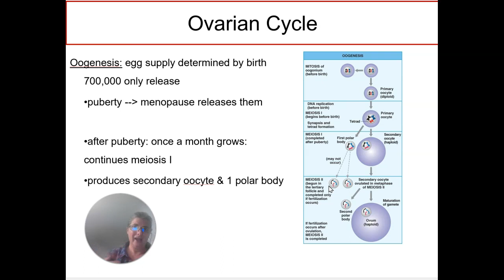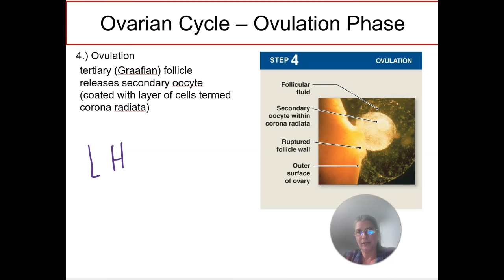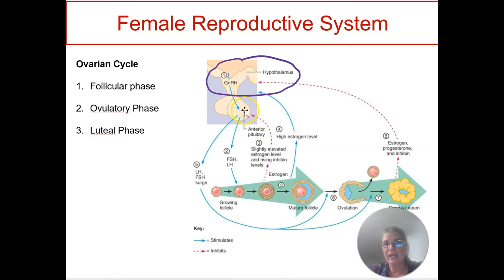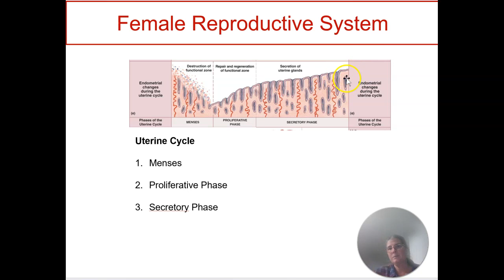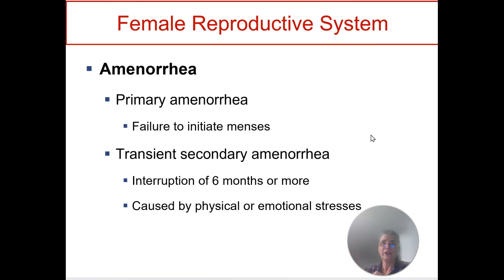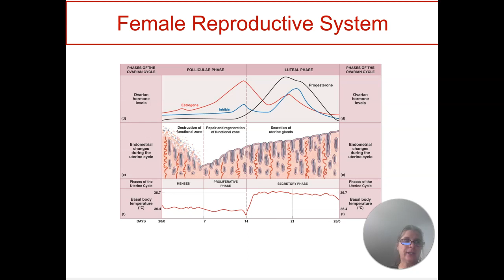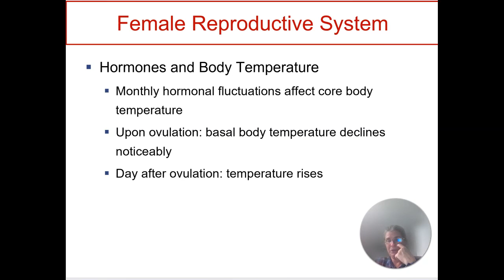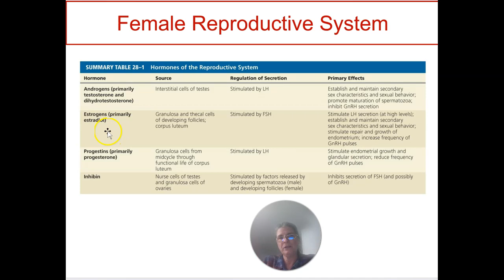Physiology of Female Reproductive System